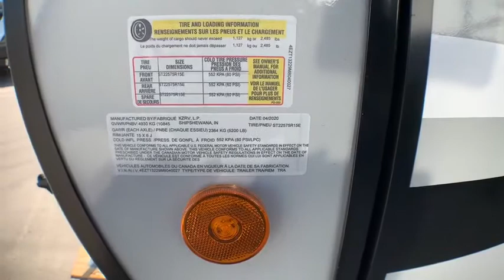2021 Venture SPORTTREK 327VIK Fort Worth, Dallas, Plano, Frisco, McKinney, TX NTT3858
NEW 2021 Venture SPORTTREK 327VIK available in Fort Worth, Texas at United RV. Servicing the Dallas, Plano, Frisco, McKinney, TX area.

United RV
5100 Airport Freeway